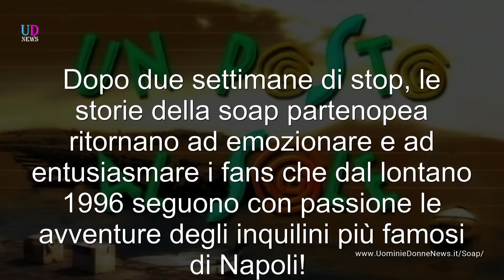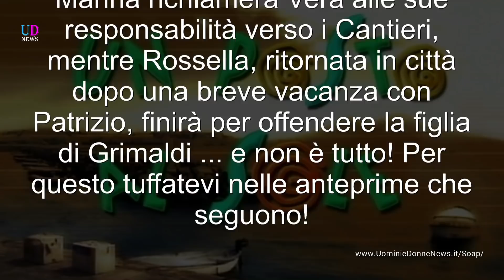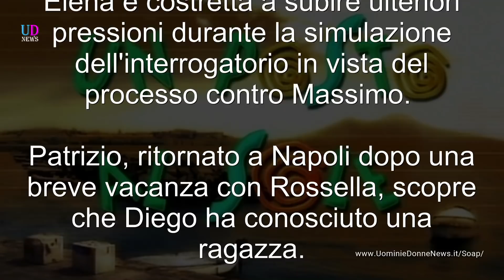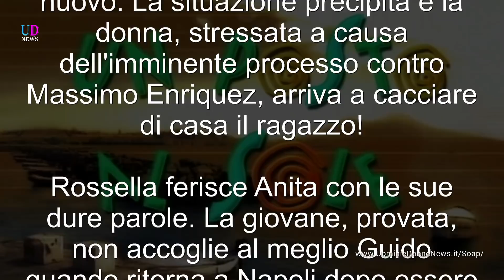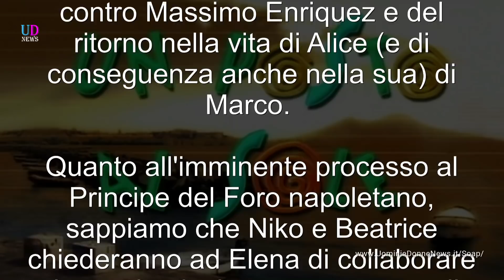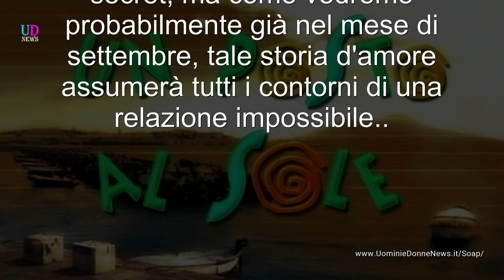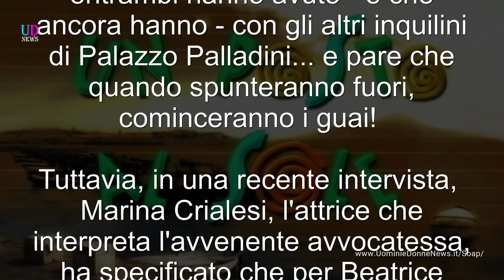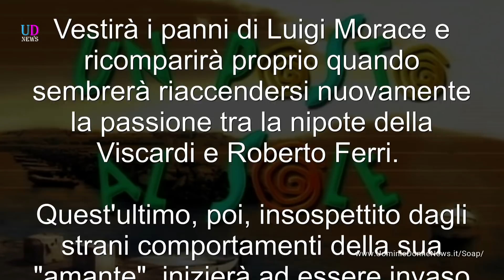Anticipazioni Un posto al sole, puntate 27-31 agosto 2018: Elena e Marco litigano!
Anticipazioni Un posto al sole trama puntate da lunedì 27 a venerdì 31 agosto 2018 e anteprime prossime storyline: Elena caccia di casa Marco, mentre Rossella ferisce Anita con dure parole! Diego perde la testa per una ragazza! Tra Roberto e Vera si riaccende la passione proprio quando torna a farsi vivo il ricattatore!